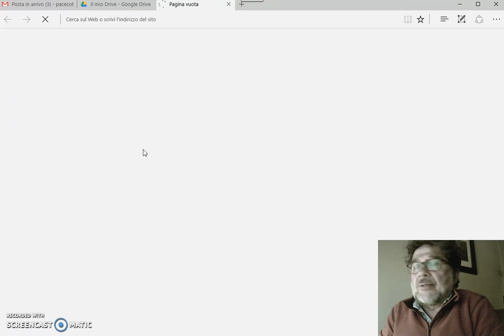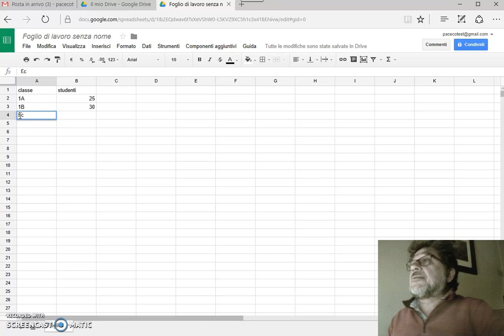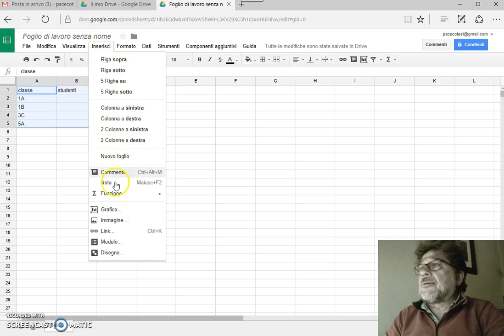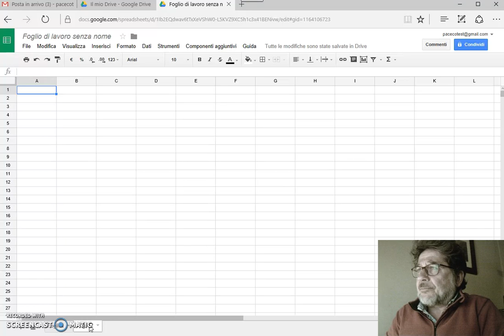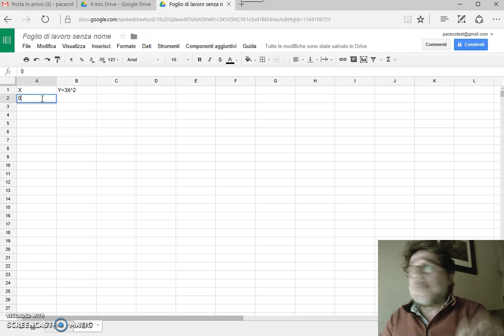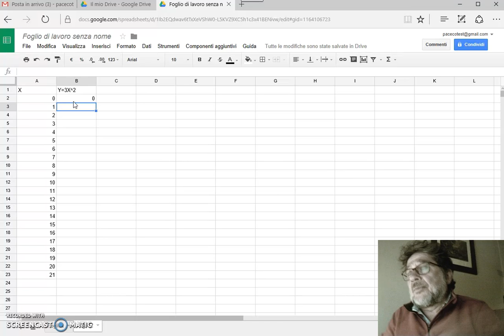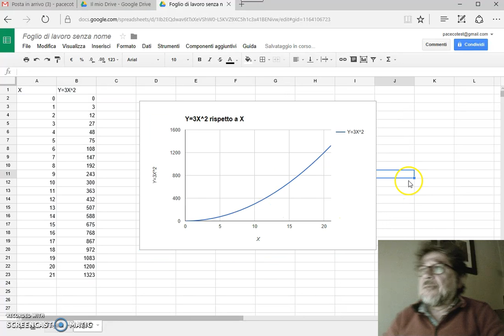Creare fogli elettronici con "Fogli Google"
Creazione di fogli elettronici - videotutoriale